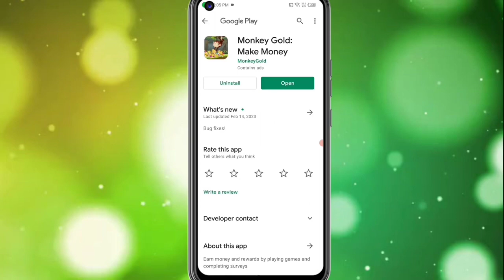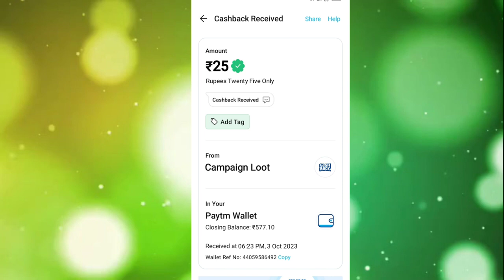🤑Today New Campaign Loot Offer ₹25+₹25 Instant Paytm Cash || Earning Trick